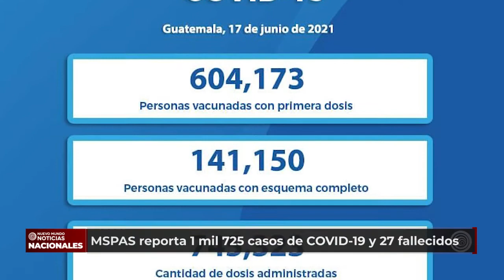Actualización de COVID en el país